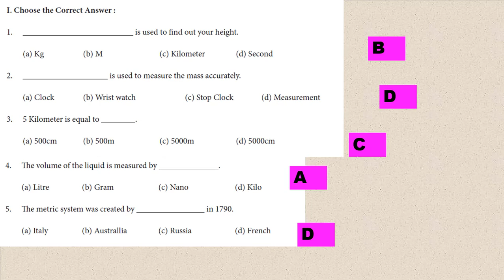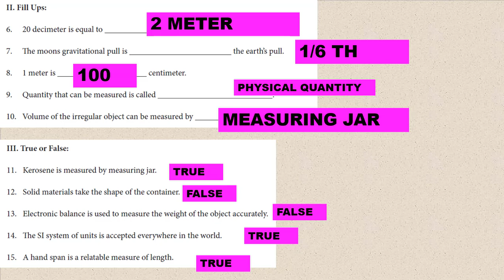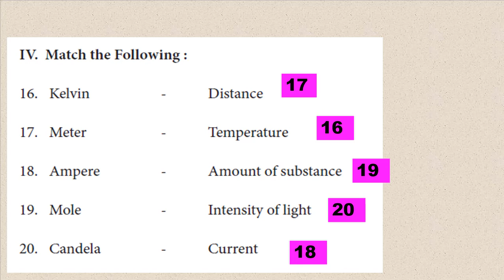Refresher Course Module/Class 07/Unit 03/Measurement /answer